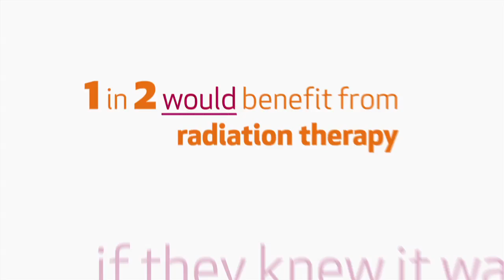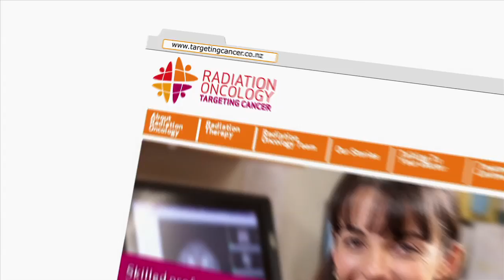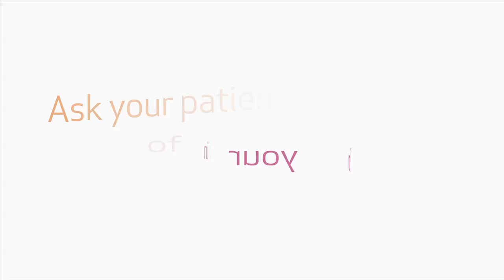Targeting Cancer Video - Cancer Stats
Watch the Targeting Cancer video here!